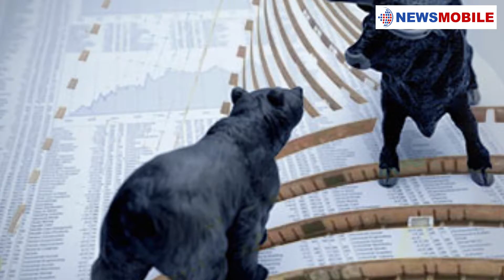NewsMobile Business Brief